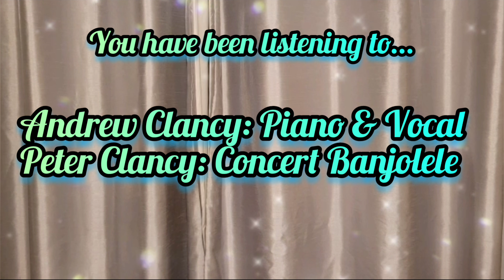When You're Smiling - Andrew Clancy & Peter Clancy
Jazz At Home No. 146

Another duet with my son and I this week. The number is "When You're Smiling"

The musicians are:

Andrew Clancy: Piano & Vocal
Peter Clancy: Concert Banjolele

By the time this video has been published, the 'Andrew Clancy Jazz Quartet' will have recorded another handful of numbers. The first of which will hopefully be uploaded to YouTube next Saturday evening.

I'd be very grateful if you could share the video.
Thank you all for your support and comments.

Cheers

Andrew